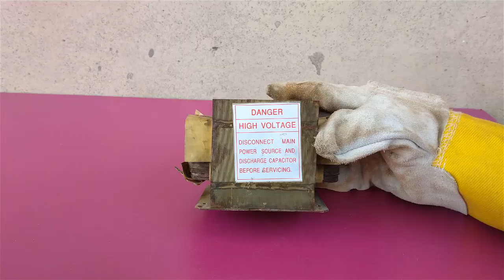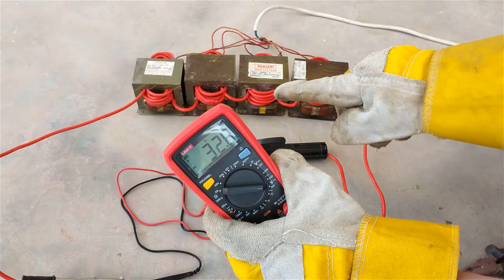How To Make Welding Machine 200 Watt With Oven Transformer Diy ARC Welding Machine